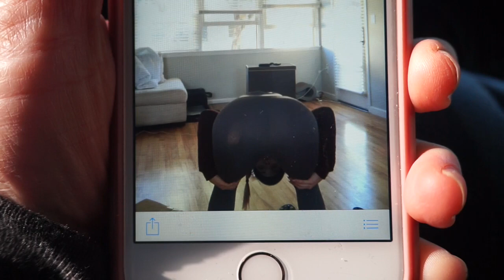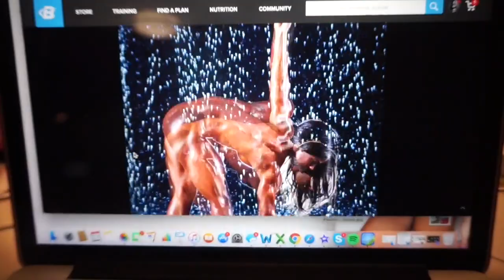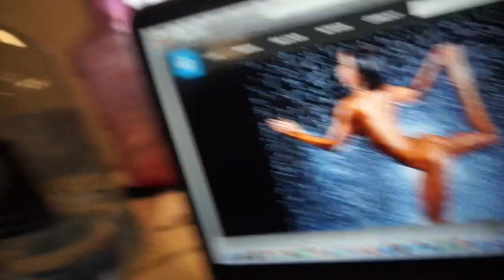STRONGER NOW: PRO BIKINI PREP SERIES | EP. 8: LEG DAY | IN RAW FORM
Modus Apparel:
@ModusApparel | Code: CARYN

Bite Meals:
@BiteMeals | Code: CARYN

CryoTherapy:
@TheCryoZone | Code: CARYN

Self-Tanner:
@RossaSelfTanning | Code: CARYN